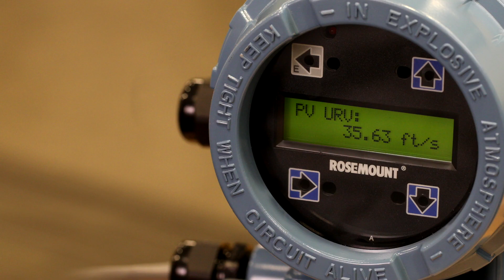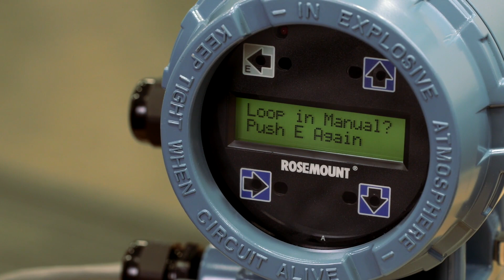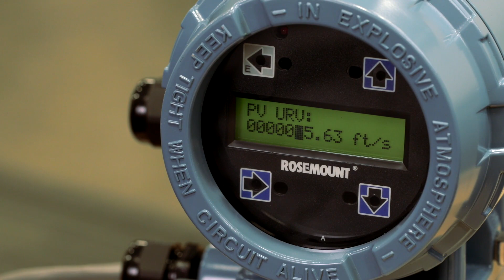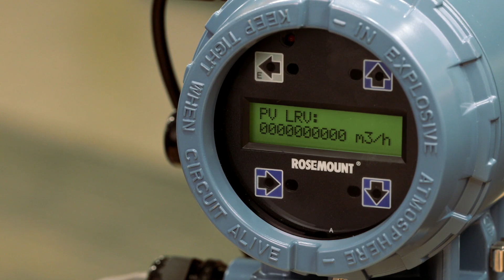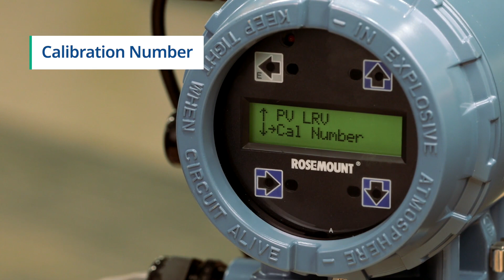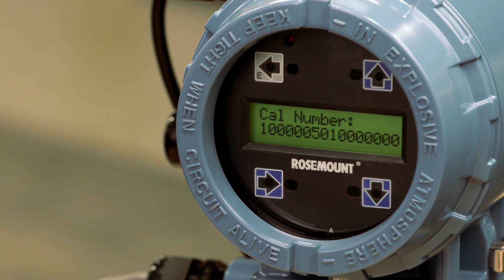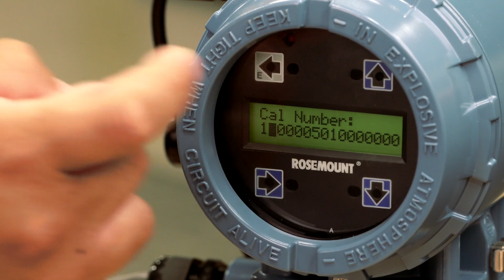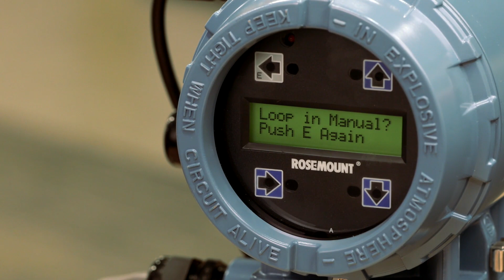Configuration of Rosemount 8732 Magnetic Flow Meter (Local Display)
In this video, learn how to configure a Rosemount 8732 Magnetic Flow Meter (Local Display) using the four basic configuration parameters